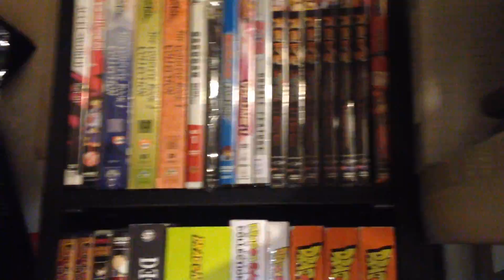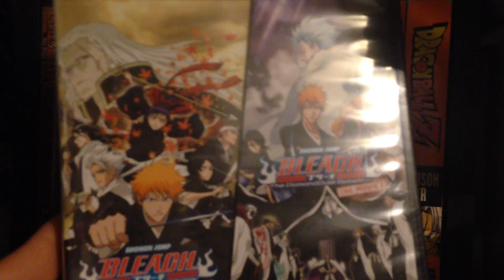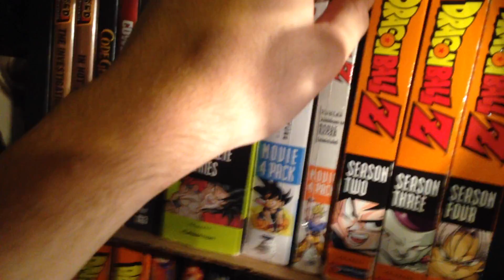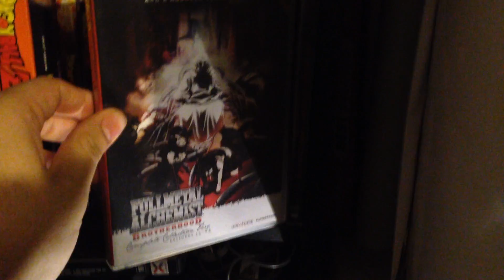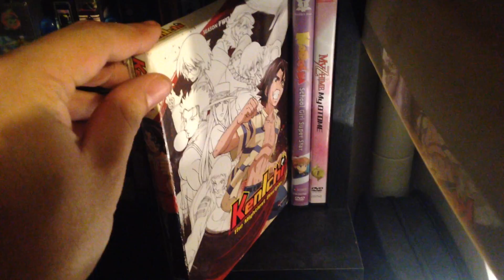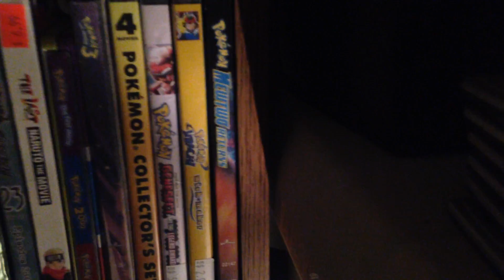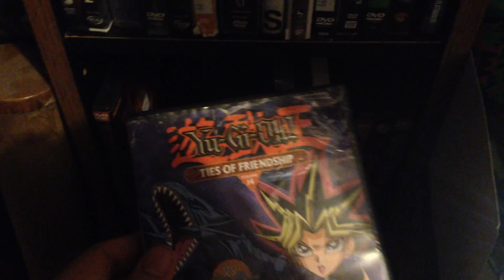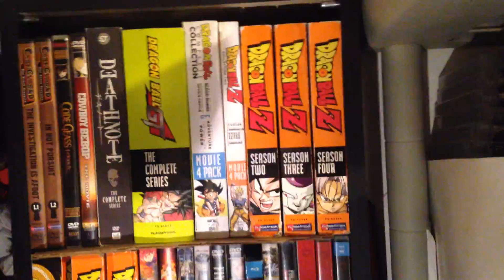Anime (Animated) Collection 2016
My Entire Anime Collection in 2016